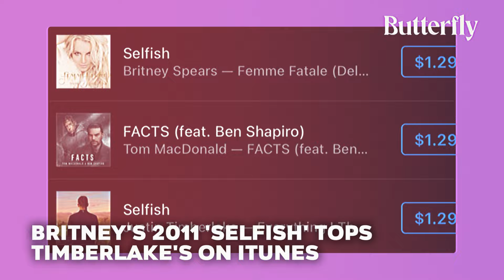Britney Spears' 2011 Song 'Selfish' Overtakes Timberlake's New Single of Same Name on iTunes Charts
Hello from Butterfly, Lets get to the video.

Britney Spears's 2011 track "Selfish" has experienced a resurgence on iTunes, surpassing Justin Timberlake's new single of the same name. Following Timberlake's release of "Selfish," dedicated Britney Spears fans mobilized on social media to support her 13-year-old song. The hashtag "Selfish by Britney Spears" trended on Twitter, and fans urged radio stations to play the older track. As a result, Britney Spears's "Selfish" claimed the No. 1 spot on the iTunes charts for digital downloads, while Timberlake's version sits at No. 4. This chart rivalry comes amid revelations in Spears's 2023 memoir, where she shared details about her past relationship with Timberlake.

In addition to the resurgence of "Selfish," other Britney Spears songs have made waves on iTunes, with the music videos for "Oops!... I Did It Again" and "I'm a Slave 4 U" claiming the top two spots on the music videos chart. Justin Timberlake's new single, "Selfish," is part of his upcoming album, "Everything I Thought It Was," set to release on March 15. Timberlake has described the new material as providing a genuine perspective on his life, acknowledging the importance of sharing his own viewpoint. The ongoing chart competition reflects the continued enthusiasm of Britney Spears's fan base and their support for the pop icon.